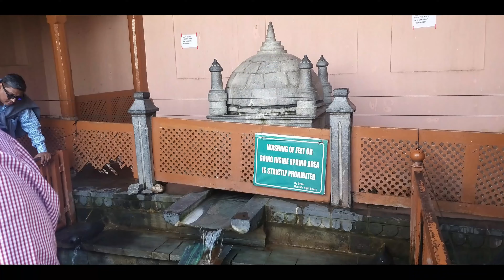Explore Dal Lake Best Local Tourist Places to Visit in Srinagar in A Day in Kashmir Road Trip Part-4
In this part of the video of our road trip from Gurgaon/Delhi to Srinagar Kashmir and further till Gurgaon/Delhi to Leh Ladakh we explore the best local Srinagar points of interest and srinagar tourist spots in one day and explore the various sights/sites to see and explore best places to visit in Srinagar local sightseeing tour in one day or in a one day tour of Srinagar Kashmir Local sisghtseeing places. These include the Shankaracharya Hill, Dal Lake in Shikara, Chashme Shahi, Nishat Garden, Shalimar Garden or Shalimar Bagh are places to explore in Srinagar.